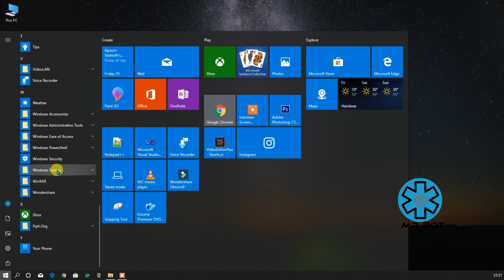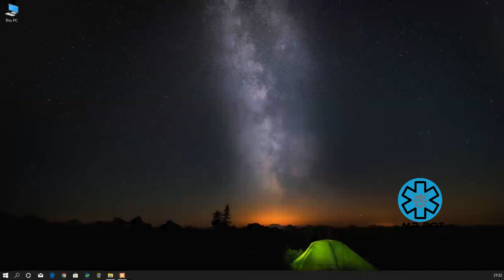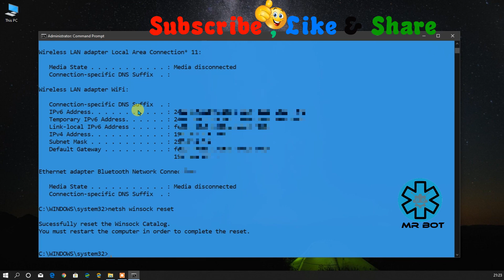How to fix High Ping Problem 100% Working Secret Trick Via CMD In Windows 10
About Video : Hello friends mene aaj iss video me bataya hai.

Topics Cover In video :
1. How to fix high ping in windows 10 ?
2. How to fix higher ping and Lag in windows 10 ?
3. High Ping fix for gaming ?
4. Fix High ping Via CMD in Hindi ?
5. High Ping issues kaise fix kare ?
6. Fix High ping issues in windows Computer ?
7. Windows Networking Commands ?
8. How to fix High ping issues in windows ?

Commands :

1. Ipconfig/flushdns
2. Ipconfig/registerdns
3. Ipconfig/release
4. Ipconfig/renew
5. Netsh Winsock Reset

  After Applying These Commands Restart the Computer.